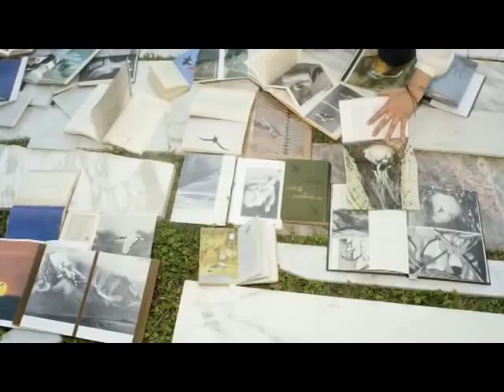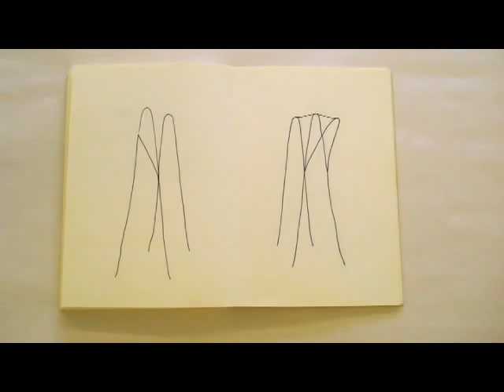Francesca Banchelli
Incontro con l'artista Francesca Banchelli a Firenze.